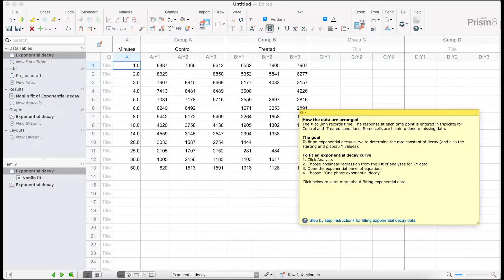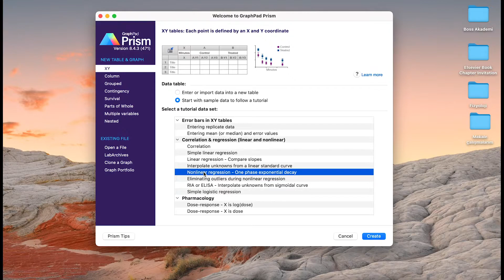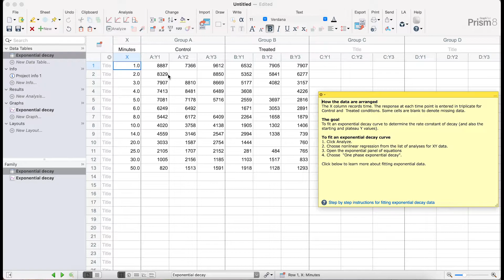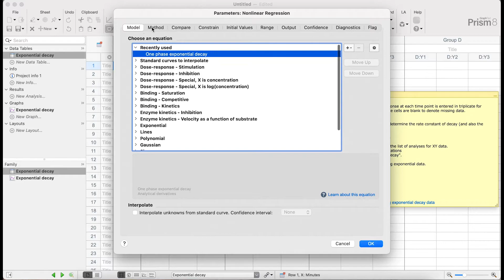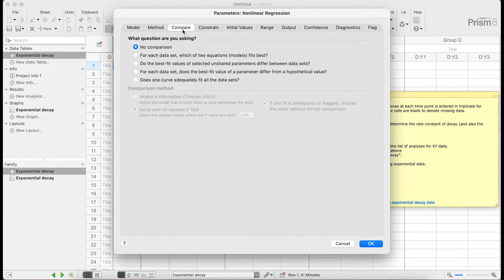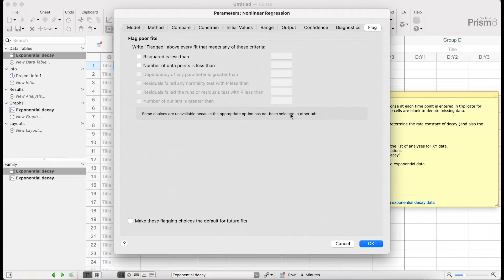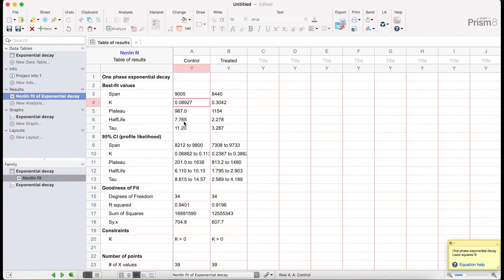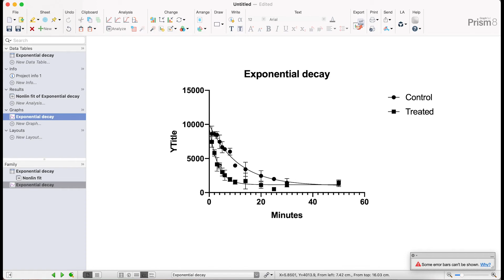#16 Doğrusal olmayan regresyon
Bu videoda GraphPad prism programı kullanıarak doğrusal olmayan regresyon analizi uygulamalı olarak anlatılmaktadır. Doğrusal olmayan regresyon, istatistik bilimde gözlemi yapılan verilerin bir veya birden fazla bağımsız değişkenin model parametrelerinin doğrusal olmayan bileşiği olan ve bir veya daha çok sayıda bağımsız değişken ihtiva eden bir fonksiyonla modelleştirilmesini içeren bir regresyon (bağlanım) analizi türüdür. Lisansütü tezlerinizde ve araştırmalarınızda faydalı olması dileğiyle :)

► Boss Akademi olarak size YouTube'da en bilgilendirici videoları getirmeyi hedefliyoruz. Destekleriniz için teşekkürler :)

Sponsorluk, reklam, teklif, şikayet, soru ve görüşleriniz için bir alttaki e-posta adresine yazabilirsiniz..